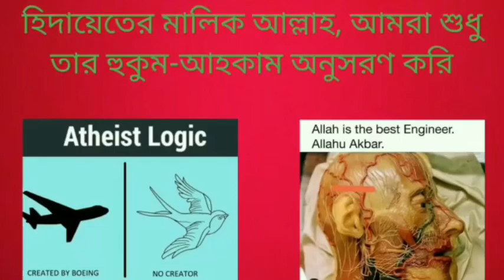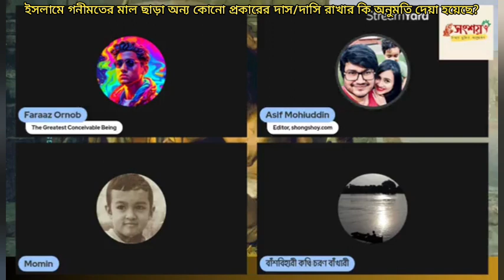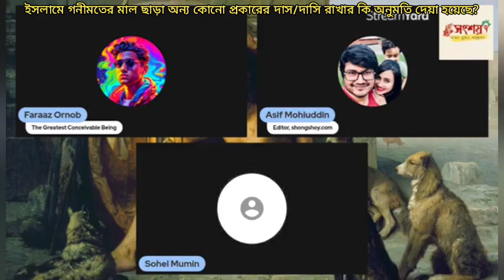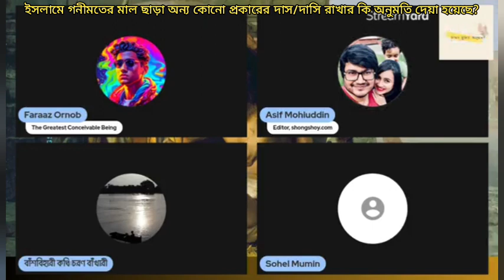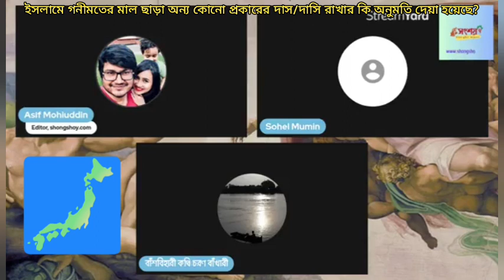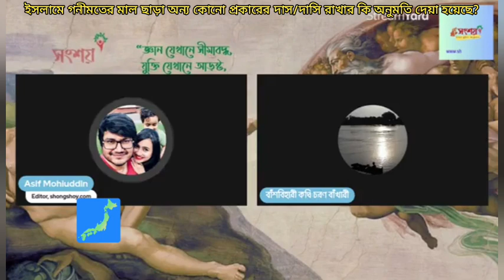ইসলামে গনীমতের মাল ছাড়া অন্য কোনো প্রকারের দাস/দাসি রাখার কি অনুমতি দেয়া হয়েছে?